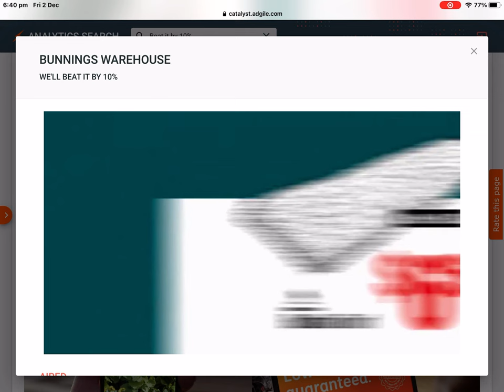Bunnings Warehouse - Ekodeck Composite Decking & Buffalo Turf￼